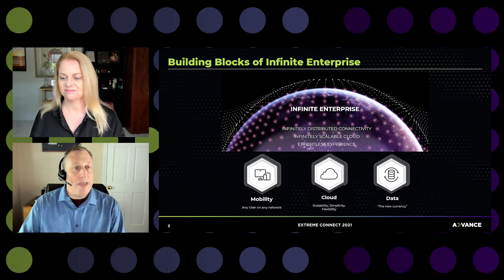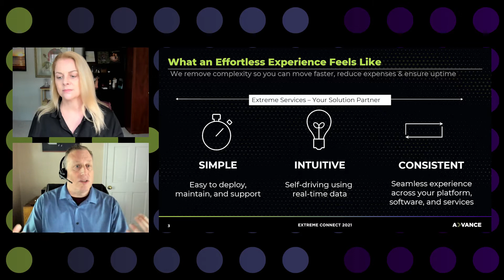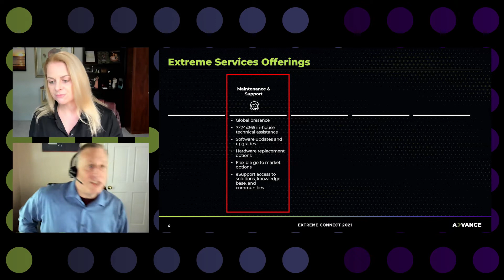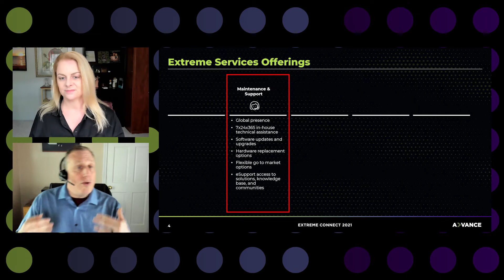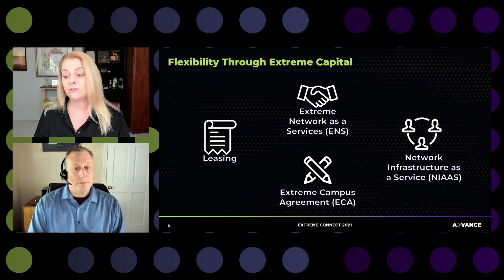The True Cost of Network Downtime To Your Business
Network downtime will cost your business not only revenue, it will also cost you the bandwidth of resources who are critical to driving growth.  Extreme Networks’ Services and Solutions not only prevent downtime, but in the event of potential network issues, we will jump into action to assist in determining root cause and quickly get your network back on-line.  We are truly customer-focused and will share real examples to demonstrate our world-class, industry-recognized Services and Solutions, to meet and exceed your business requirements.  Service and Support is one of the key building blocks within the Infinite Enterprise Experience!

To learn more about the services that enable the Infinite Experience, please

Speakers:
Lynn Fraser, Senior Director of Sales, Services; Rob Rosa, SVP of Services Sales